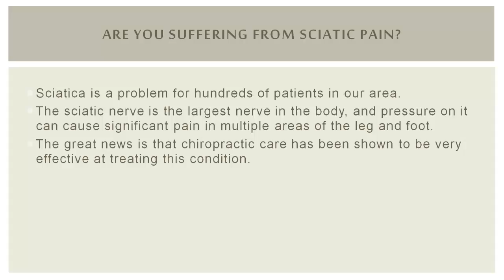Struggling with Sciatica in Highlands Ranch?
Are you struggling with sciatica in Highlands Ranch?  The team at Premier Chiropractic is here to help relieve your pain.  Call for help today.